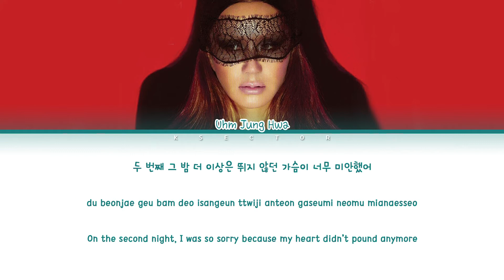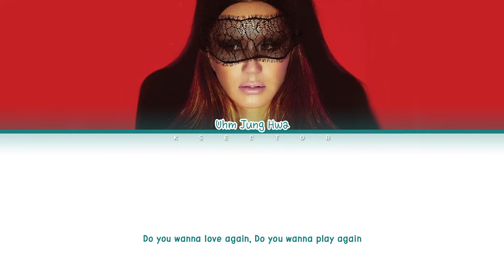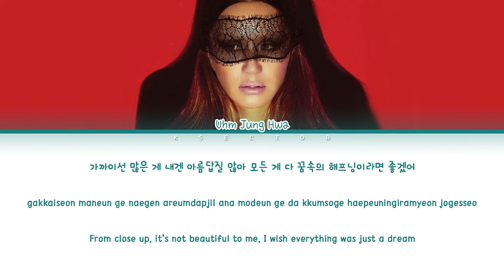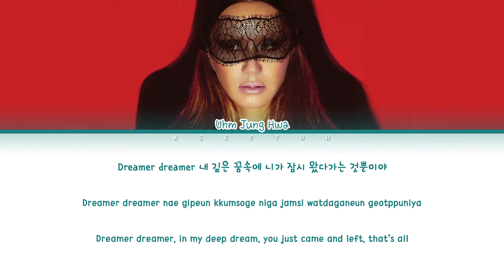Uhm Jung Hwa (엄정화) - Dreamer [Color Coded Lyrics Han/Rom/Eng]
By - KSECTOR

Song: Dreamer
Artist: Uhm Jung Hwa (엄정화)
Album: The Cloud Dream of the Nine
Year: 2016